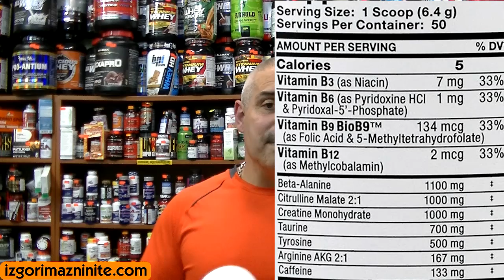PRE APOCALYPSE - азотен бустер за безпрецедентно напомпване (Ст. Жеков)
- IZGORIMAZNINITE.COM - Онлайн магазин за хранителни добавки и здравословни храни

MuscleMAXX PRE APOCALYPSE е нов мощен азотетен бустер, осигуряващ безпрецедентно напомпване и бързи и сигурни резултати. Формулата включва всички необходими съставки.

PRE APOCALYPSE е нов и неповторим по състава си азотен бустер и предтренировъчен активатор, който ще ви накара буквално да изкривите железата в залата. Изграден от базови съставки, доказали своите положителни свойства през годините. Без глупост, без ненужни съставки - само работещи елементи в адекватни дози.